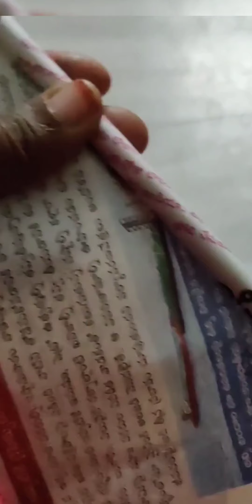Best out of waste. Beautiful decorative hut with used Fevicryl Fabric Paint Bottles.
Best out of waste. Beautiful decorative hut with used Fevicryl Fabric Paint Bottles. craft hut Affordable, simple yet Beautiful Decorative Craft Item. Please support my Creativity.